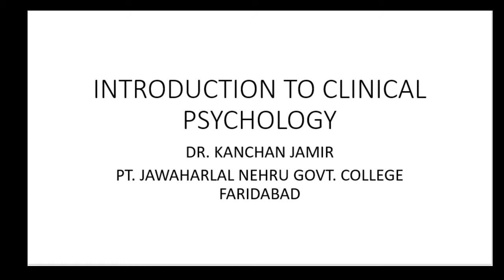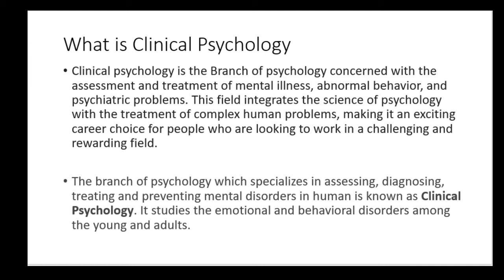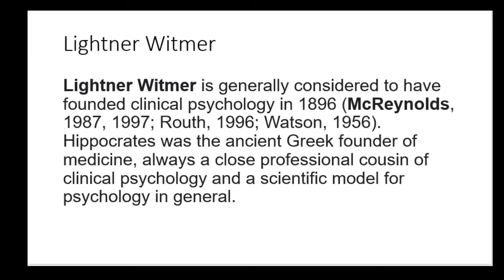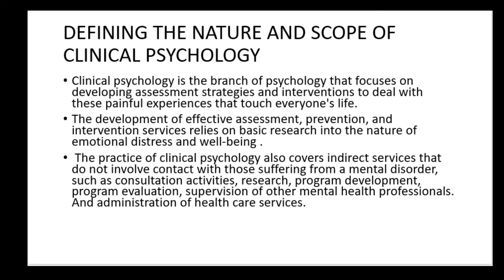INTRODUCTION TO CLINICAL PSYCHOLOGY